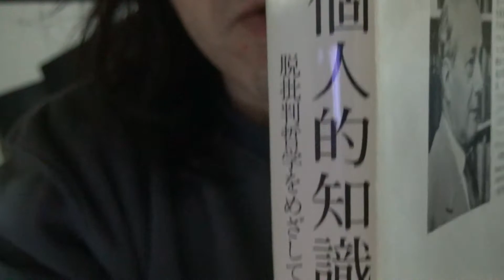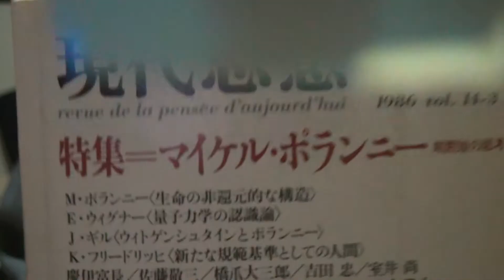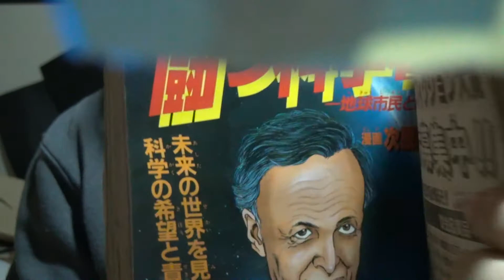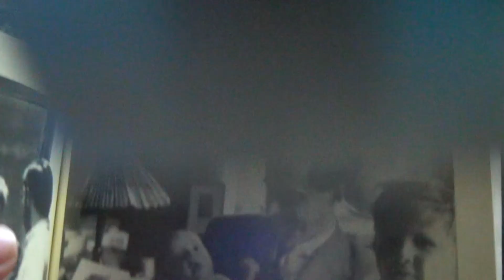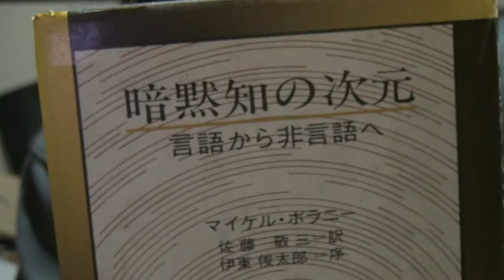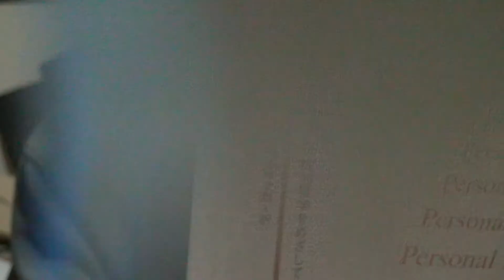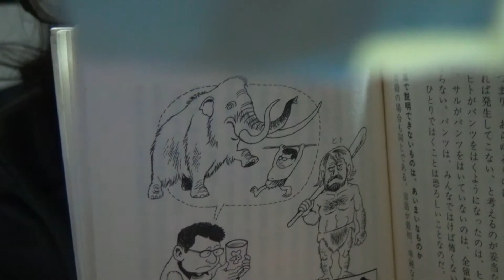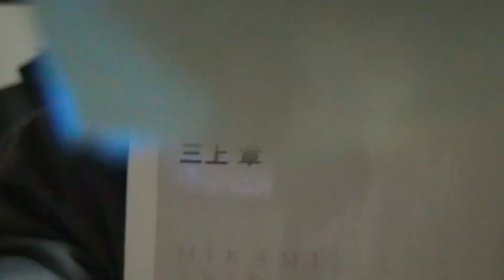栗本慎一郎『意味と生命』序章 Shinichiro Kurimoto "Meaning and Life" Preface